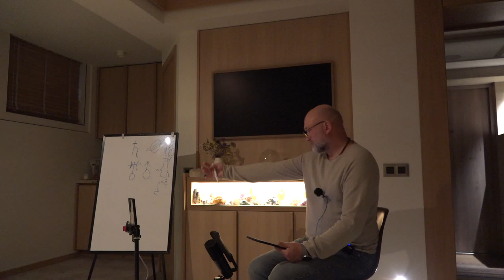Saturno ir Urano simbolių reikšmės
Saturno energija astrologijoje yra siejama su disciplina, atsakomybe, struktūra ir ribomis. Ji skatina mus siekti ilgalaikių tikslų, dirbti kantriai ir atkakliai, įgyvendinti savo įsipareigojimus ir laikytis taisyklių. Saturnas atstovauja išbandymams, kuriuos turime įveikti, kad išmoktume gyvenimo pamokas ir augtume kaip asmenybės. Ši planeta padeda susikoncentruoti į realybę ir skatina atsisakyti iliuzijų, verčia susidurti su savo baimėmis ir silpnybėmis, bet kartu suteikia vidinę stiprybę ir sugebėjimą kurti stabilumą bei atsparumą.

Urano energija astrologijoje simbolizuoja netikėtus pokyčius, laisvę, originalumą ir revoliuciją. Uranas įkvepia naujoves, drąsias idėjas ir veržlumą atsiskirti nuo tradicijų bei sukurti naujus gyvenimo būdus. Tai planeta, kuri siejama su staigiais ir nenuspėjamais įvykiais, kurie sukrečia įprastą tvarką ir skatina permainas. Uranas atveria kelią individualumui ir skatina išsilaisvinti iš apribojimų bei taisyklių, kurios stabdo augimą ar kūrybiškumą. Jo energija skatina eksperimentuoti, mąstyti nekonvenciškai ir ieškoti naujų perspektyvų.